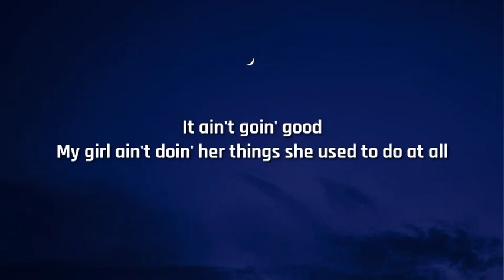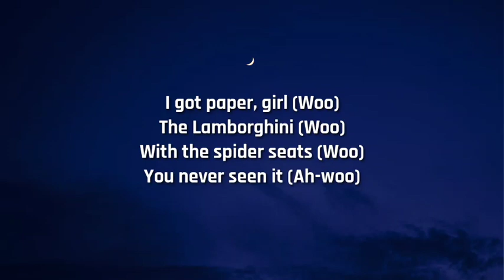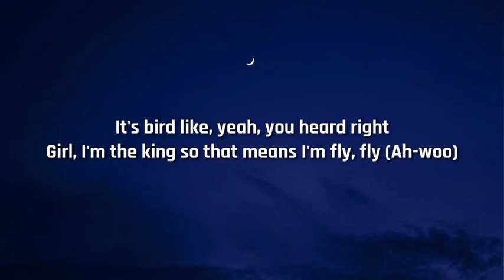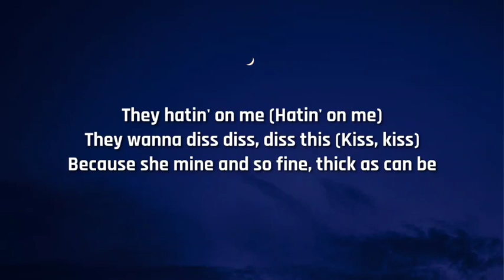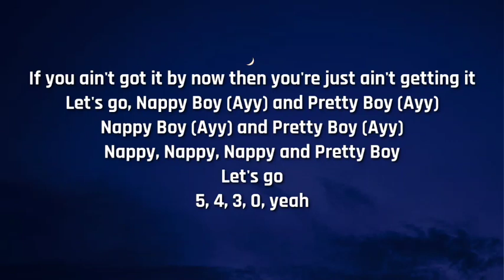Chris Brown - Kiss Kiss (Lyrics) ft. T-Pain | she want that lovey-dovey that kiss kiss [TikTok Song]